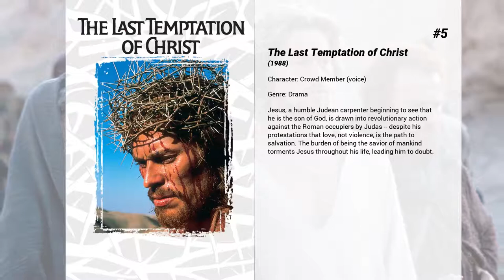Best Illeana Douglas movies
Welcome to... Best Illeana Douglas movies! In our channel you will find hundreds of TOPS and rankings of the best films of all genres, actors and nationalities.

Best Illeana Douglas movies presents...

15. Message in a Bottle
A woman finds a romantic letter in a bottle washed ashore and tracks down the author, a widowed shipbuilder whose wife died tragically early. As a deep and mutual attraction blossoms, the man struggles to make peace with his past so that he can move on and find happiness.

14. Guilty by Suspicion
This compelling story vividly recreates Hollywood's infamous 'Blacklist Era'. The witch-hunt has begun and director David Merrill can revive his stalled career by testifying against friends who are suspected communists. Merrill's ex wife shares a whirlpool of scandals that draws them closer together while his chances for ever making movies again slips further away...

13. New York Stories
Three stories happening in New York. The first, by Scorsese, is about a painter who creates his works helped by high volume music and an attractive assistant; second, by Coppola, is about a rich and bold 12 years old who helps her separated parents to reconciliate; third, by Allen, is a witty piece of comedy about the impossibility of getting rid of the son's role.

12. Grace of My Heart
An aspiring singer, Denise Waverly/Edna Buxton, sacrifices her own singing career to write hit songs that launch the careers of other singers. The film follows her life from her first break, through the pain of rejection from the recording industry and a bad marriage, to her final triumph in realizing her dream to record her own hit album.

11. Unleashed
When a cosmic event turns Emma's dog and cat into two perfect guys, Emma reconsiders her outlook on dating, hilariously works out her trust issues, and ultimately learns to love herself.

10. Stir of Echoes
After being hypnotized by his sister in law, Tom Witzky begins seeing haunting visions of a girl's ghost and a mystery begins to unfold around her.

9. To Die For
Suzanne Stone wants to be a world-famous news anchor and she is willing to do anything to get what she wants. What she lacks in intelligence, she makes up for in cold determination and diabolical wiles. As she pursues her goal with relentless focus, she is forced to destroy anything and anyone that may stand in her way, regardless of the ultimate cost or means necessary.

8. Alive
The amazing, true story of a Uruguayan rugby team's plane that crashed in the middle of the Andes mountains, and their immense will to survive and pull through alive, forced to do anything and everything they could to stay alive on meager rations and through the freezing cold.

7. Chasing Amy
Holden and Banky are comic book artists. Everything is going good for them until they meet Alyssa, also a comic book artist. Holden falls for her, but his hopes are crushed when he finds out she's a lesbian.

6. Ghost World
Two quirky, cynical teenaged girls try to figure out what to do with their lives after high school graduation. After they play a prank on an eccentric, middle aged record collector, one of them befriends him, which causes a rift in the girls' friendship.

5. The Last Temptation of Christ
Jesus, a humble Judean carpenter beginning to see that he is the son of God, is drawn into revolutionary action against the Roman occupiers by Judas -- despite his protestations that love, not violence, is the path to salvation. The burden of being the savior of mankind torments Jesus throughout his life, leading him to doubt.

4. Cape Fear
Sam Bowden is a small-town corporate attorney. Max Cady is a tattooed, cigar-smoking, bible-quoting, psychotic rapist. What do they have in common? Fourteen years ago, Sam was a public defender assigned to Max Cady's rape trial, and he made a serious error: he hid a document from his illiterate client that could have gotten him acquitted. Now, the cagey, bibliophile Cady has been released, and he intends to teach Sam Bowden and his family a thing or two about loss.

3. Quiz Show
Quiz Show is a 1994 American historical drama film which tells the true story of the Twenty One quiz show scandal of the 1950s.

2. 78/52
The most famous murder scene in movie history comprises 78 camera settings and 52 cuts: the shower scene in Alfred Hitchcock's Psycho. 78/52 tells the story of the man behind the curtain and his greatest obsession.

1. GoodFellas
The true story of Henry Hill, a half-Irish, half-Sicilian Brooklyn kid who is adopted by neighbourhood gangsters at an early age and climbs the ranks of a Mafi...